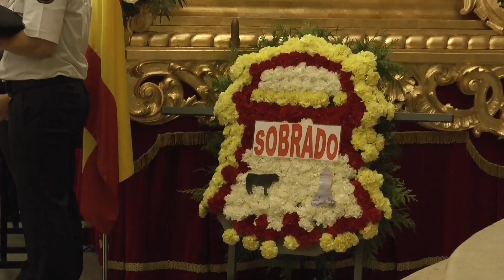Suspendida la Procesión del Cristo de la Misericordia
Los hermanos, fieles y devotos del Stmo. Cristo de la Misericordia, Hermandad de la Iglesia de San Esteban en Fuenlabrada, sentían pena y resignación ante la suspensión de la Procesión por la lluvia.
Tristeza que finalmente ha sido mitigada ante el anuncio del presidente de la Hermandad, Antonio Hernández Guardia, que confirmaba la autorización de la Comunidad de Madrid para aplazarla al jueves 16 de septiembre.